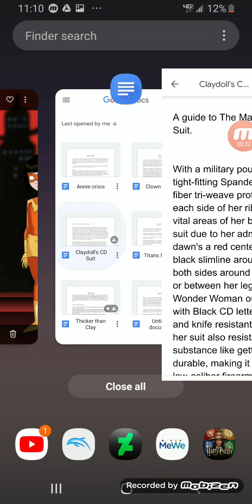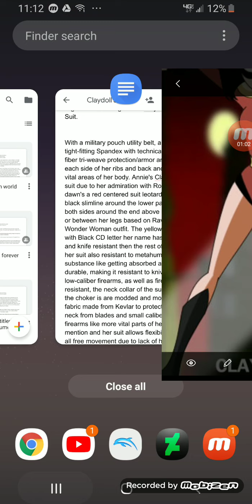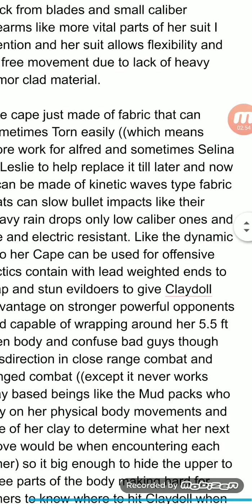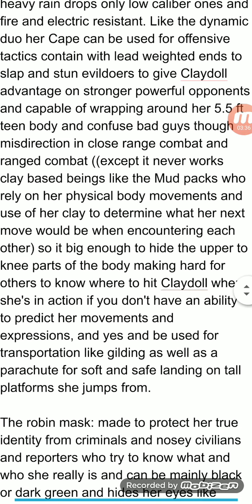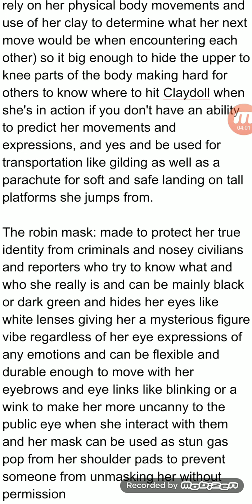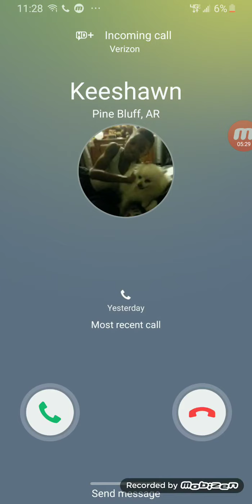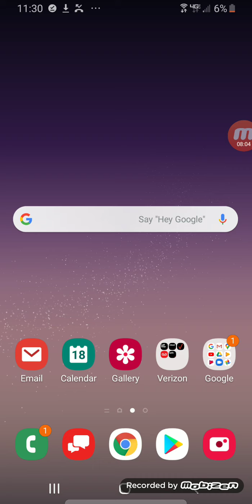Your guide to Claydoll's suit